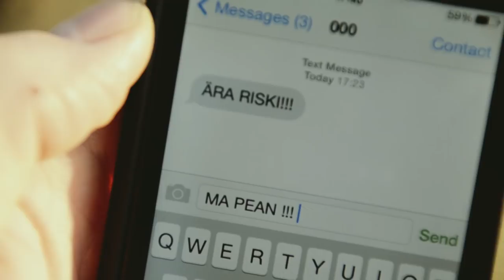SEMY - Siis Kui Peab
Semy uus singel ja muusikavideo
"Siis Kui Peab"

Täname kōiki kes videos osalesid ja aitasid teostada:
Saar Music, Auriga keskus, Arens ehitus, Kuressaare Soojus, Janar Lind, Karel Maarma, Iiri Morgun, Kaia Jalakas, Georg Paomees, Tiit Lembit, Andrei Kasjanenko, Virgo Talk, Kristian von Wowern
Tantsukooli Semiir tantsijad: Ly-Sandra Tohter, Gretten Vaga, Anna Nurk, Liisa Tōll, Kadri Tammleht, Kätlin Hiiuväin, Agnes Kesküla, Merily Sepp, Jade Marie Laido, Grete Neilinn, Anu Kull, Kelly Kasjanenko, Carola Truumeel, Eva Jääger, Maris Bachman, Melanie Nōu, Johanna Oll, Kerttu Kütt, Laura Brigitta King, Getriin Teär, Leissi Kudrjavtsev, Pille Niit, Karen Lopp, Marili Sinimeri, Haydee Reek.